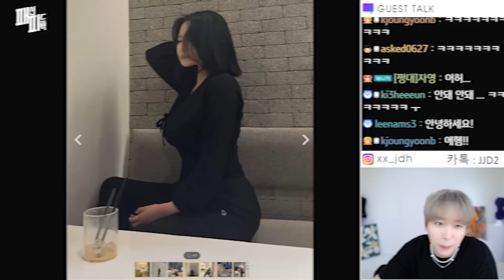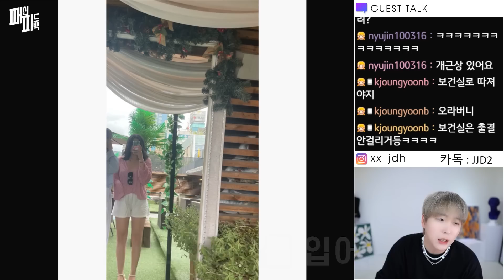중학생인데 주량이 잎새주 한병?! ..일찐 같은데, 또 일찐 몰아간다고 하겠네 하...